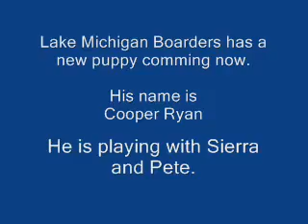Lake Michigan Boarders introduces COOPER to the goup.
A new puppy joins in the fun at Lake Michigan Boarders in Petoskey Michigan